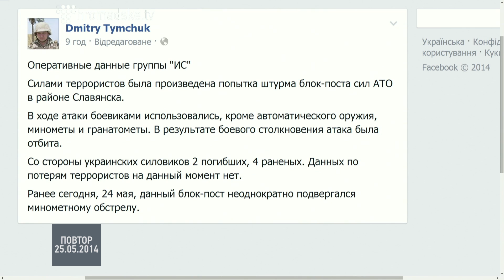Дмитро Тимчук про деталі нічного бою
Дмитро Тимчук, керівник Центру військово-політичних досліджень, телефоном на Громадському 25.05.14